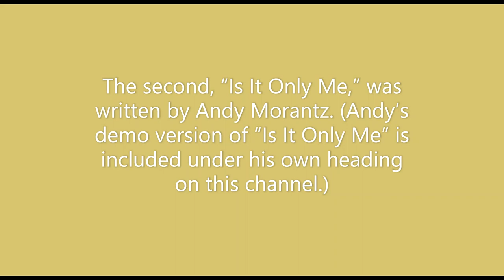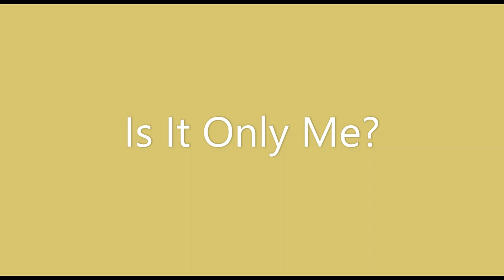Rodney Davis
I recorded these two tunes featuring vocalist Rodney Davis at Rainbow Ventures Studio in Denver in the mid-‘80s. The second, “Is It Only Me,” was written by Andy Morantz. Andy’s demo version of “Is It Only Me” is included under his own heading on this channel.

As with most of the recordings found on this channel, these tunes were sourced from an old cassette tape whose sound has not improved with time. Songs include:

0:01 - That Girl
3:30 - Is It Only Me